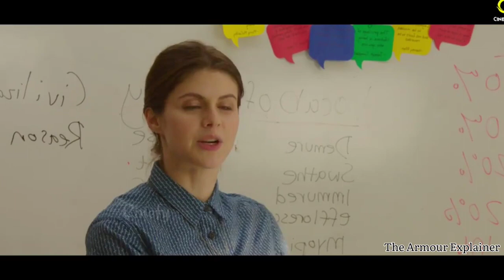The Layover Movie Explained In Hindi